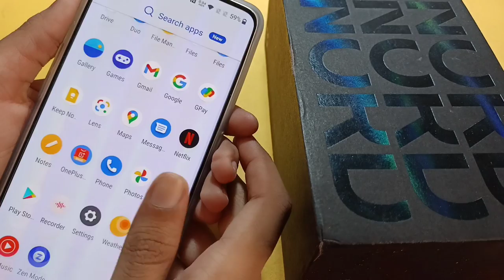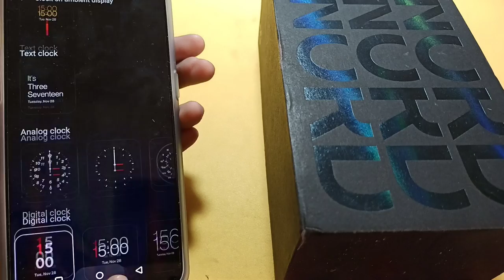OnePlus Nord CE 2 Clock display full setting | how to change clock display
how to change OnePlus Nord CE 2 clock display
clock display on lock screen OnePlus Nord CE 2
clock display on OnePlus Nord CE 2
display clock style
clock style set kaise kare

Google search
Techno Puja Technopuja@Technopuja